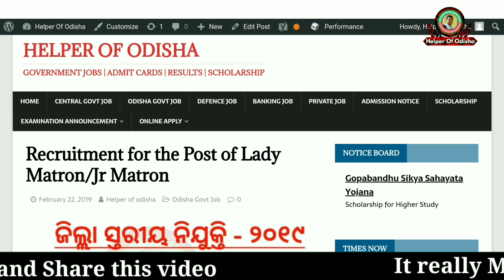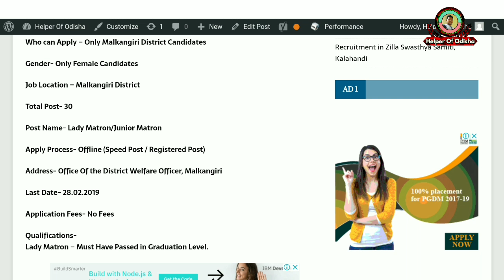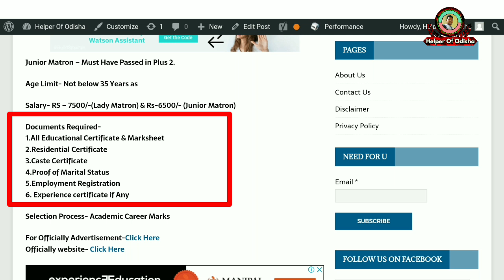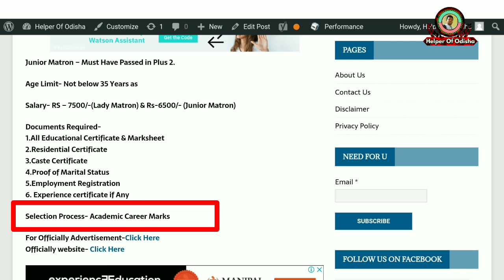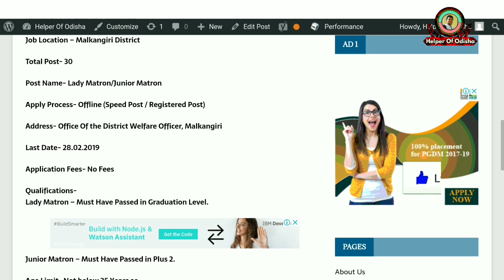Recruitment in Matron/Junior Matron//Odisha Govt Job//HOO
Download Advertisement

Yours
BRUNDABAN

Jai Jagannath